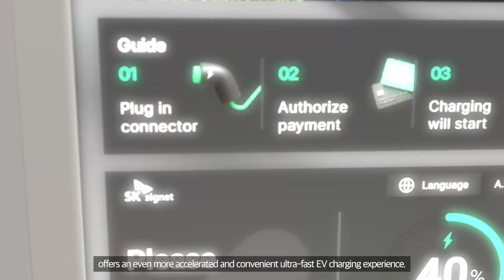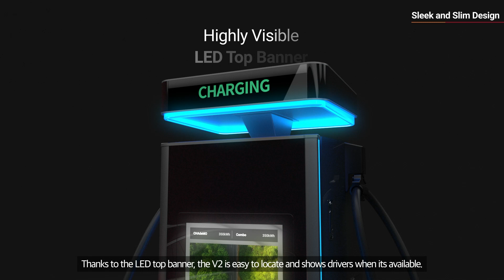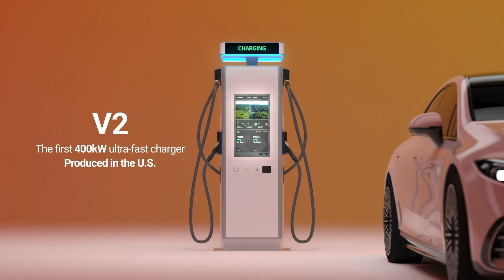SK Signet's V2, the fastest EV charger in the world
SK Signet, which has been leading the EV charging market, proudly introduces its latest ultra-fast EV charger, V2!

V2, which was unveiled at CES 2023, is the fastest charging product among existing EV chargers. With a maximum output of 400 kW, it can charge an EV up to 80% in just 15 minutes.

V2 can deliver maximum output of 600 kW from a single power cabinet, allowing efficient charging of up to four vehicles simultaneously. The Active Power Sharing technology can distribute power efficiently based on the electric vehicle battery condition, and the Plug and Charge enables user authentication, charging, and payment, occurs all at once when plugging in the charger. These features are the standard offerings of V2.

SK Signet will contribute to sustainability by taking the lead in improving EV charging experiences.